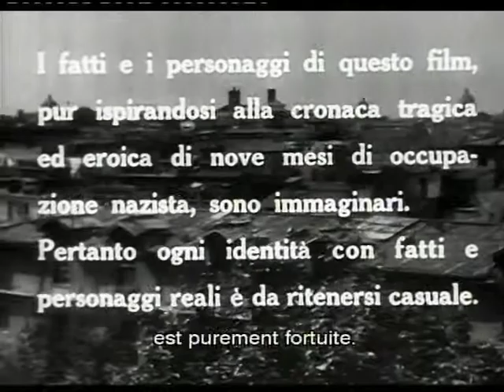pan roma città aperta